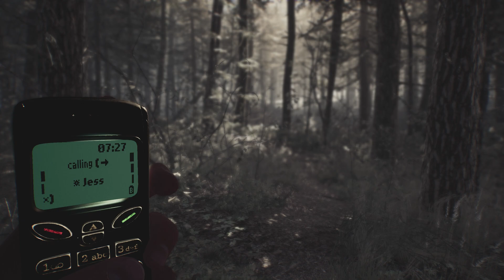02 Chapter 1 Joining The Search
Blair Witch On Xbox One. My playthru of the Blair Witch Game not all collectibles found in first playthru. All Video's Are Made by me without adding commentary with the intent on helping someone through a tough spot in the game or for mere entertainment. I hope my videos can help you get out of a tough spot.